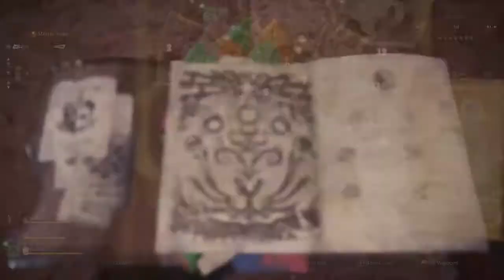Monster Hunter World: Iceborne - Tempered Pink Rathian & Rathian solo hammer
Casual solo hammer run vs T. Pink ian & regular ian